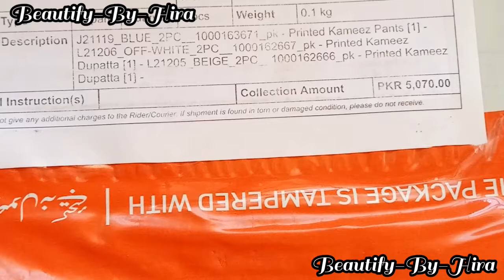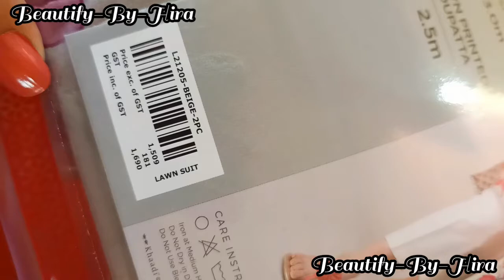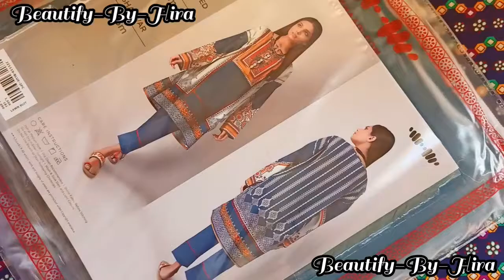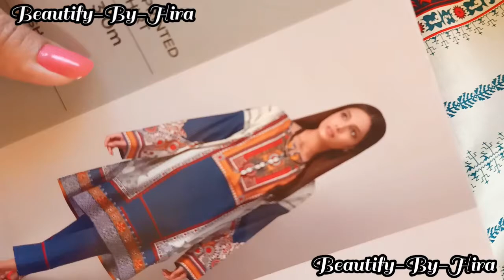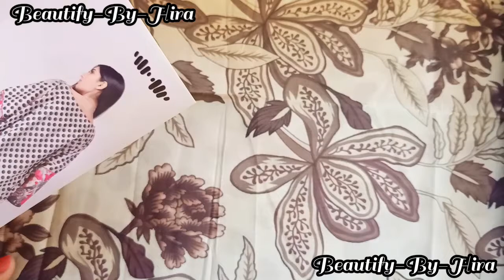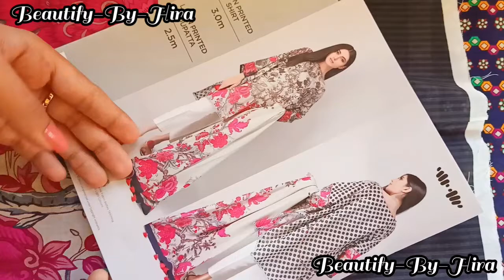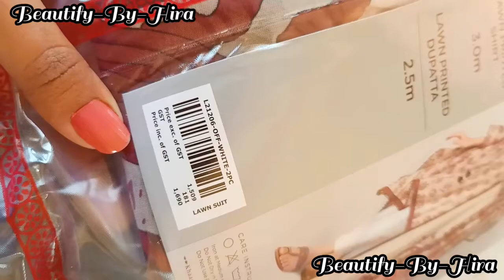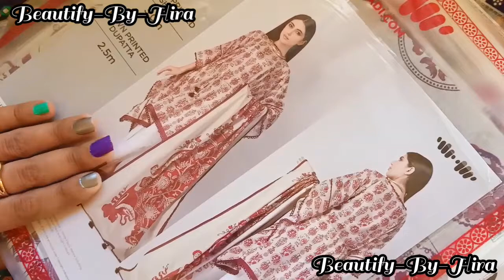Unboxing Of Khaadi Unstitched Summer Collection 2021 || Lawn Shirts || Two Piece || Beautify By Hira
it's me Hira

                🌺 (Beautify By Hira) 🌺

I make videos Related To beauty products like makeup and skincare etc.. and I also make Videos Related To unboxing of beauty products clothes etc... if you are interested please subscribe ♥️😊

🌟Watch khaadi Unstitched Winter Collection 2020 || Khaddar & Cambric Shirts Two Piece || Beautify By Hira ⤵️

Whatever you are watching in this video i have bought it with my own money 💰😊

For Contacting Me Please Dm on Insta🌺

⚡Snack Video ⤵️

🎶Music Credits ⤵️